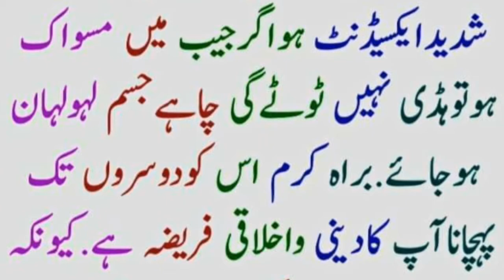Miswak k besumar fuwaid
miswak k beshumar fuwaid